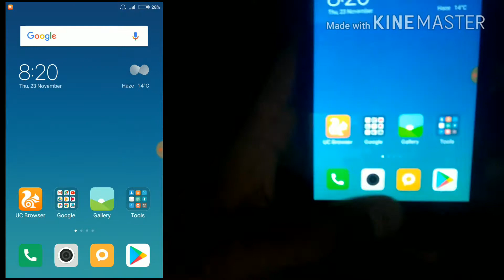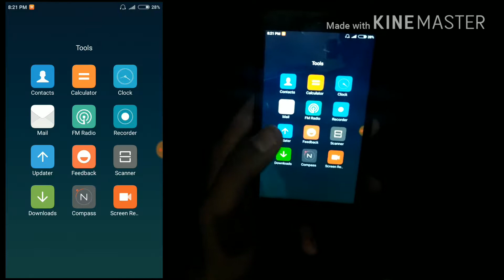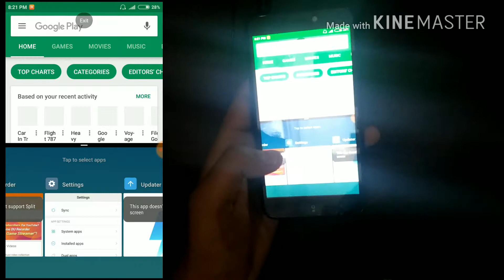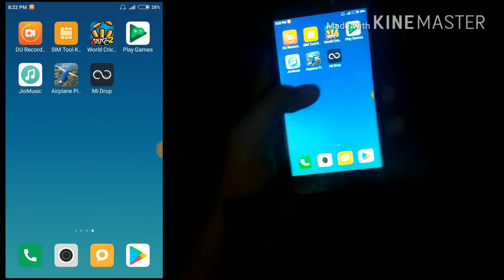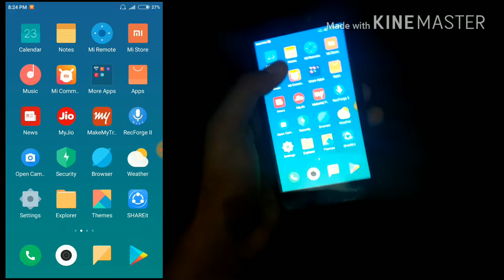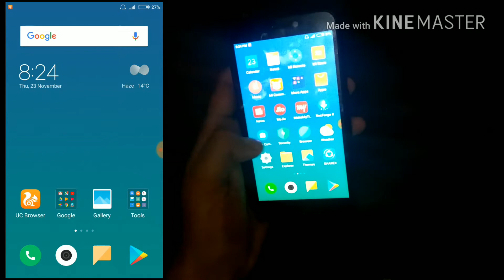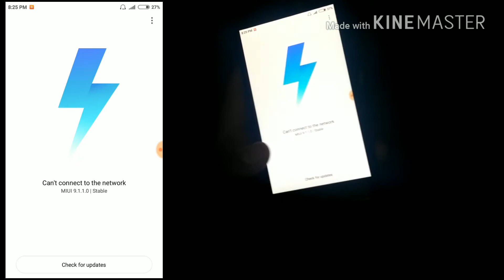MIUI 9 New features , Cool and amazing features | Lighting Fast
Miui ke Kuch naye features is video me